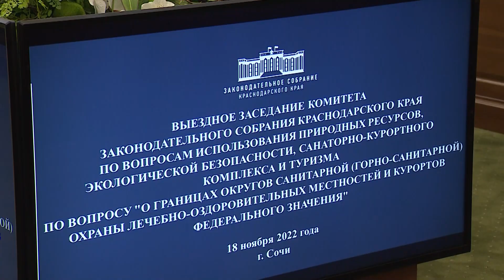Мэры курортов и председатель ЗСК в Сочи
Существующие границы горно-санитарной охраны курортов федерального значения необходимо откорректировать: это стало главной темой выездного заседания Законодательного Собрания Краснодарского края, которое прошло в Сочи. В его работе принял участие мэр Сочи Алексей Копайгородский, депутаты, представители других курортов Краснодарского края. Перед заседанием его участники побывали на нескольких сочинских объектах.